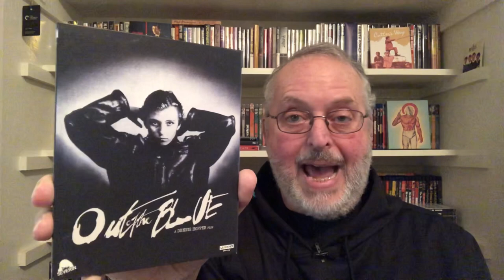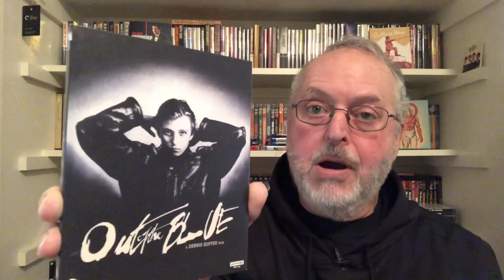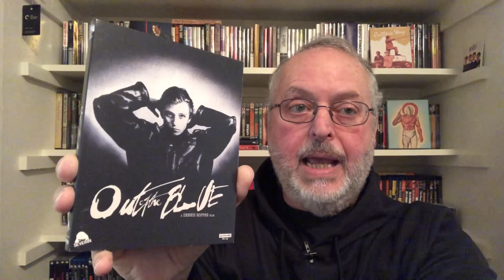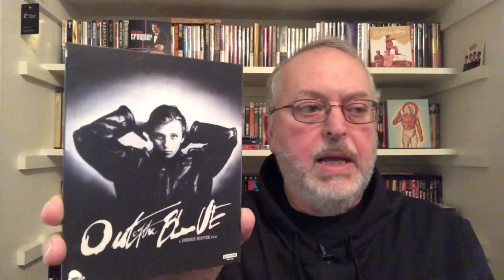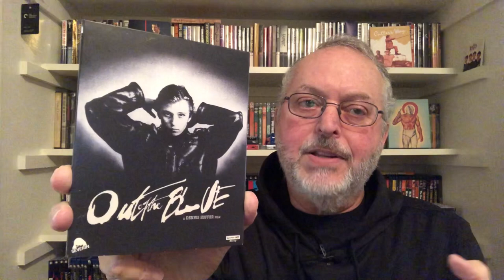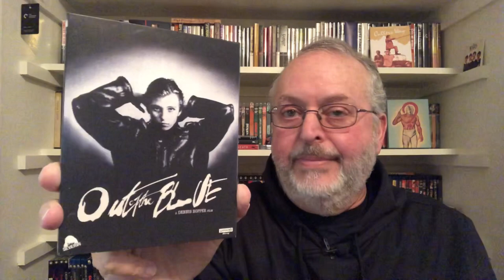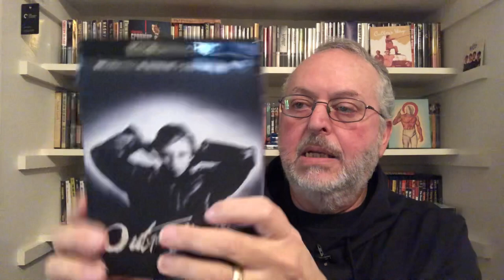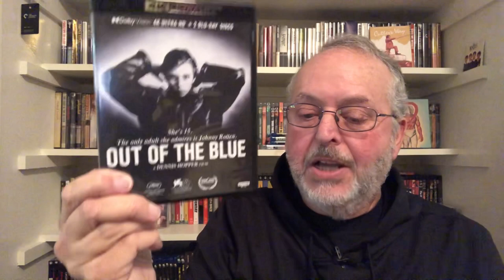“Out of the Blue” with Dennis Hopper & Linda Manz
A teenage girl lives on the edge as she obsesses over Elvis and punk rock and copes with dysfunctional parents in this controversial film directed by and starring Dennis Hopper.